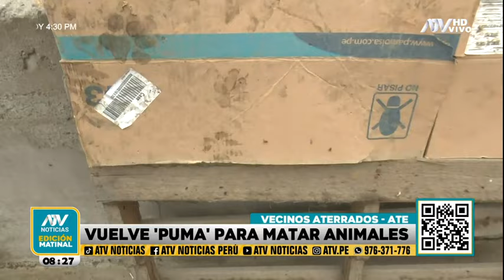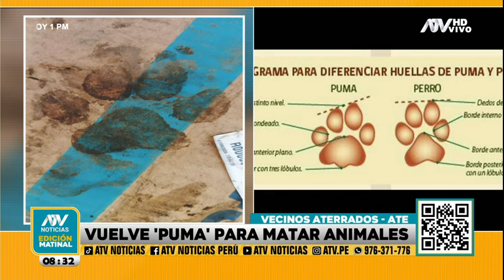Ate: Vecinos aterrados por puma salvaje que se está comiendo a sus animalitos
Vecinos del sector piden a Serfor tomar cartas en el asunto.